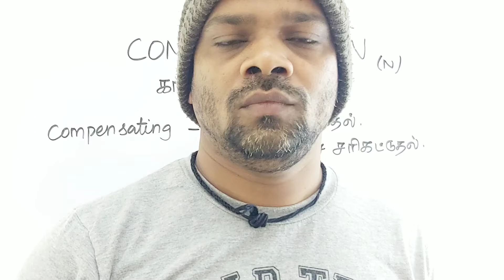COMPENSATION tamil meaning/sasikumar